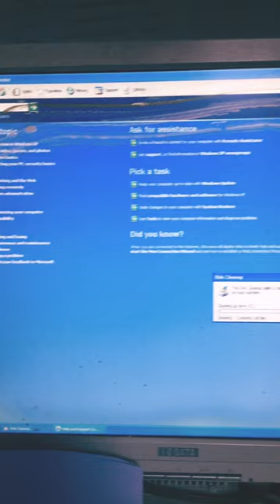Inside Old pc with IDE HDD